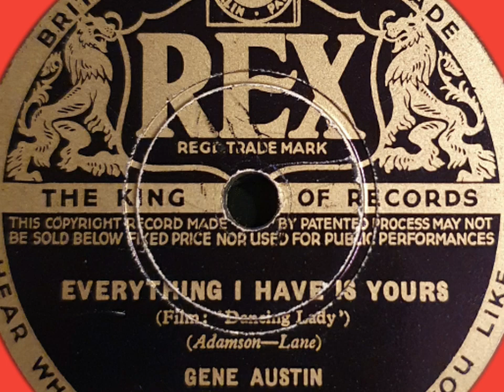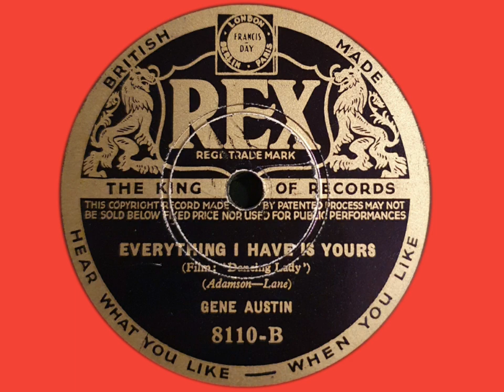Everything I have is Yours - Gene Austin ( Rex 8110 B ) Dancing Lady